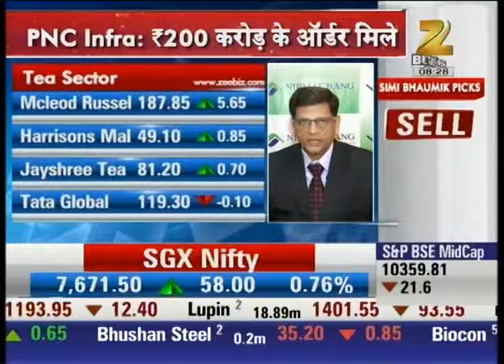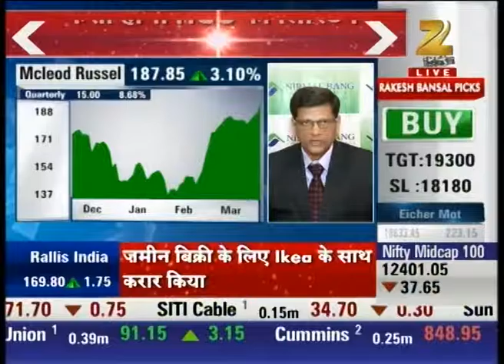Expert analysis on Sugar and Tea Sector: Shares Bazaar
Watch Expert analysis on Sugar and Tea sector in our special show share Bazaar and stay updated with the latest news and updates of share market and stock exchange.